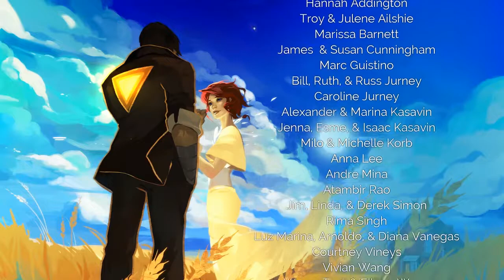Transistor - Finale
The End.